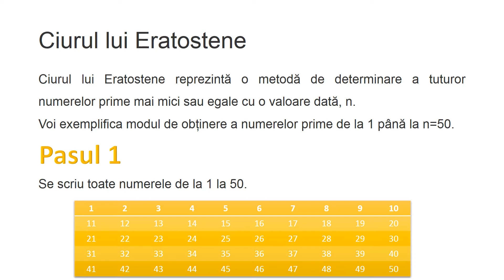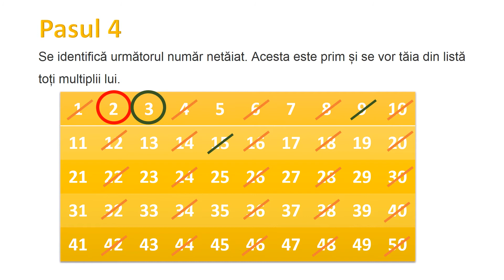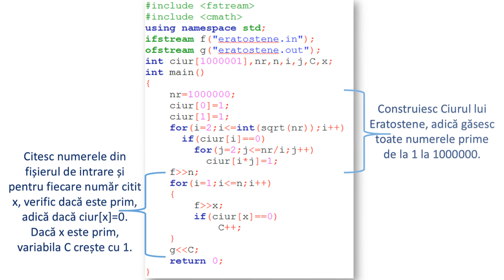Ciurul lui ERATOSTENE - numere prime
Limbajul C++ problema #303 Eratostene de pe site-ul pbinfo.ro
Cerinţa
Se dau n numere naturale mai mici decât 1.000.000. Determinaţi câte dintre ele sunt prime.
Date de intrare
Fişierul de intrare eratostene.in conţine pe prima linie numărul n; urmează cele n numere, dispuse pe mai multe linii şi separate prin spaţii.
Date de ieşire
Fişierul de ieşire eratostene.out va conţine pe prima linie numărul C, reprezentând numărul valorilor citite care erau numere prime.